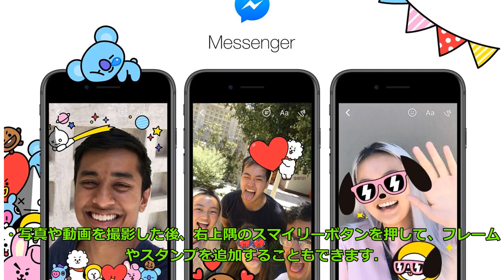防弾少年団の大人気キャラクター「BT21」FacebookとMessengerにスタンプ＆エフェクトが登場！ Big News TV